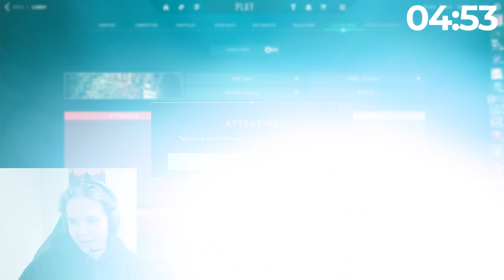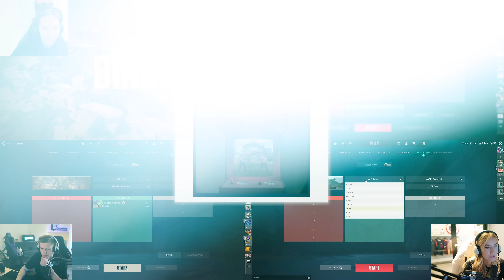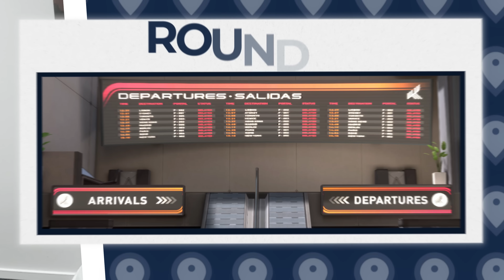VALORANT Pros try Impossible GeoGuessr Challenge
Topics in this video: Team Liquid VALORANT, TL VALORANT, Team Liquid, Best of Team Liquid, VALORANT, nAts, Jamppi, Soulcas, Redgar, Sayf, nAts VALORANT, VCT EMEA CHAMPIONS, Champions, VCT EMEA win, Secret spots in Valorant, Valorant Geoguessr, Find location in Valorant, Fun challenge, GeoGuessr challenge, Pros play Geoguessr, GeoGuessr fun, Valorant fun, Team Liquid content creator, Team Liquid Geoguessr, Geoguessr, Valorant,